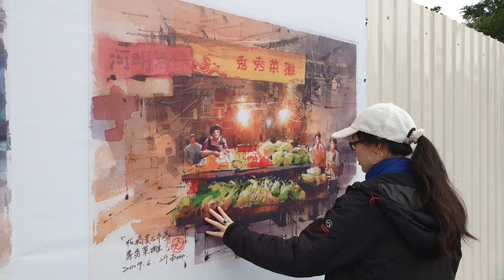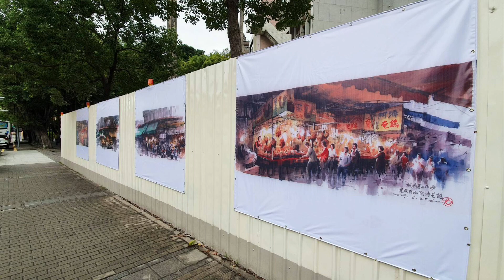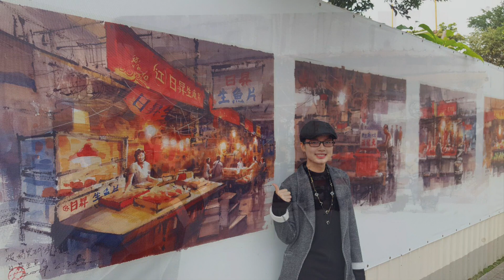2020-01-19【黃石中繼市場◆圍籬作品】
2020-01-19【黃石中繼市場◆圍籬作品】